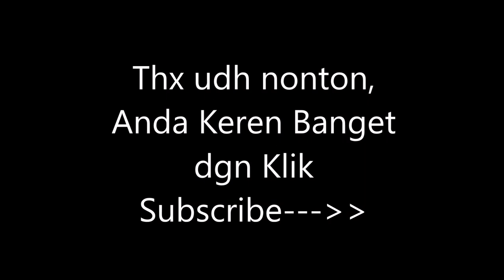SEWA TIANG PEMBATAS LOKASI DAN SEWA TIANG PITA ANTRIAN MEWAH